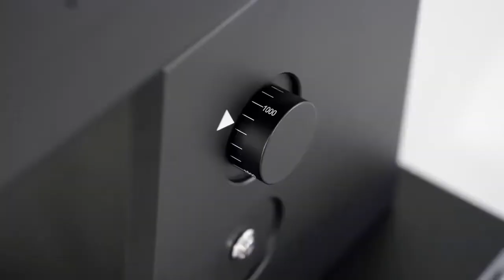FM Grinder 98 flat & FM Grinder 120 flat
One newly developed commercial household high-precision electronic coffee bean grinder, modern shape design, simple operation, long use time, you deserve to have!